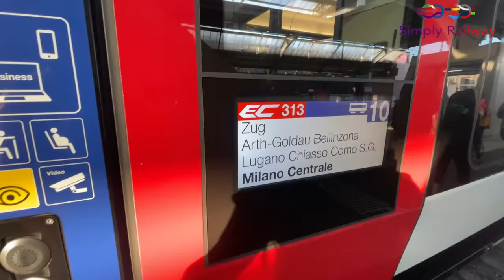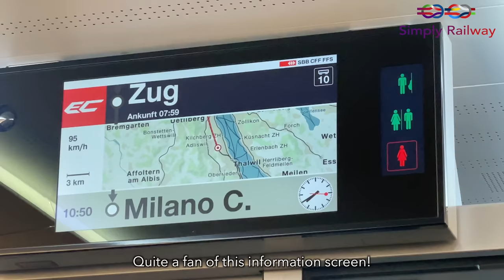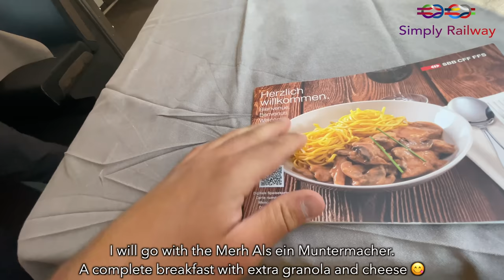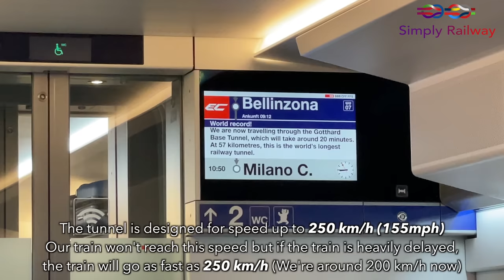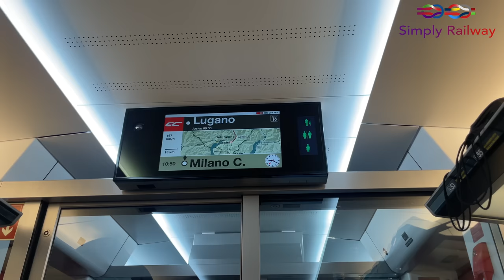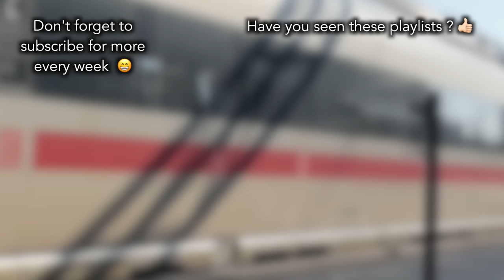Zürich to Milan with the BEST high-speed train in Europe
Hallo!

Boy, I wanted to travel onboard the Giruno since its introduction in 2019, I finally got to do it. Is it worth all the hype I saw online ? Well, let's find out ✌🏻

 - TRIP INFORMATION -

Railway company: SBB CFF FFS
Train type: RABe 501
From: Zürich HB to Milano Centrale
Time: 3h17
Price: 129€ (I paid 13€ for my interrail reservation)

00:00 : Intro
01:21 : Entrance of Zürich
02:05 : The Giruno
03:23 : Boarding
03:47 : Seat check
05:07 : Departure
05:35 : A beautiful morning across the Alps
07:12 : Breakfast at the dining car
08:10 : Mid roll ads
08:40 : Breakfast
09:17 : The longest tunnel in the world
10:24 : Walkthrough
11:51 : Toilets Time
12:24 : Approaching the Italian border
13:25 : Chiasso
13:56 : Italy on time !
14:34 : Arrival in Milan
14:50 : The best train in Europe
15:37 : Outro